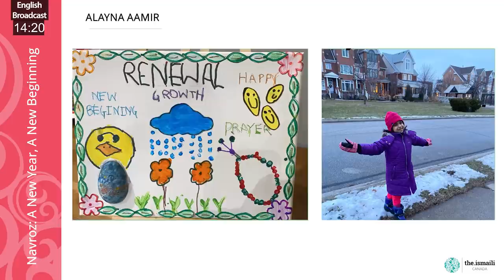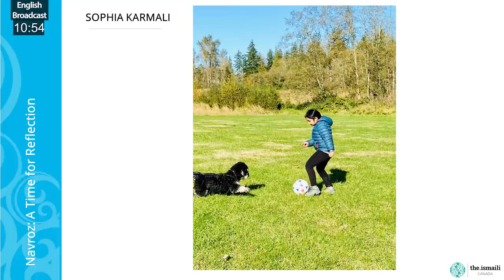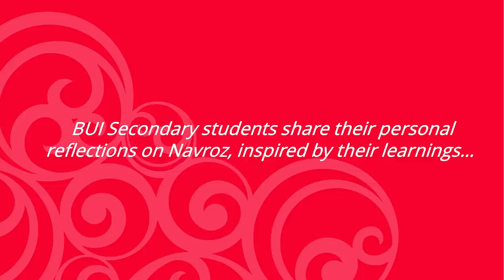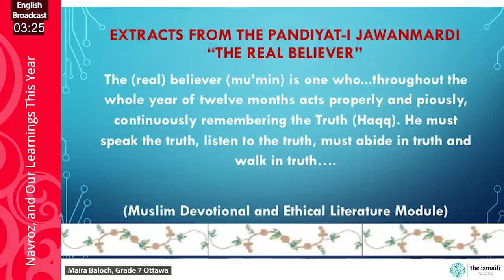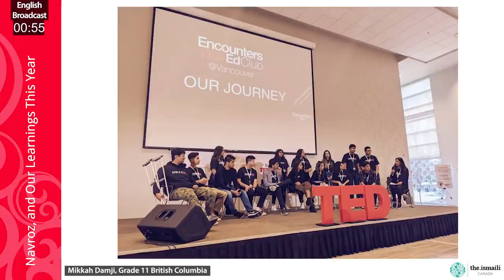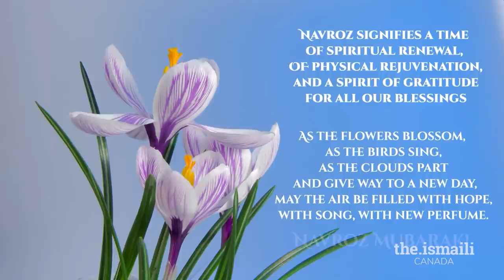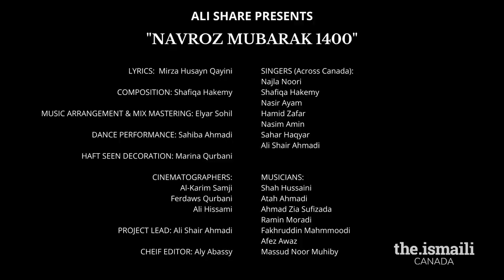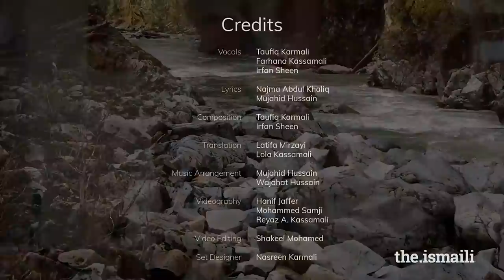LIVE: Friday Night Reflections - March 19, 2021 (English version)